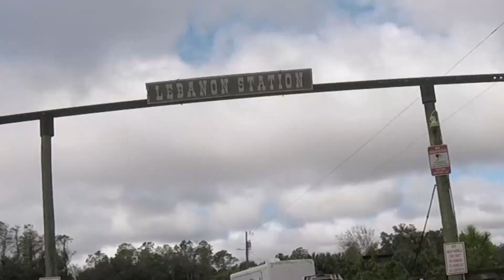S2 EP21 My ride to RIP Run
What's this you say?  A MOTOVLOG!?  Yes, finally I'm back with a motovlog.  Don't expect another one anytime soon though.  I'm still riding, but these days I'm enjoying the ride more than recording.